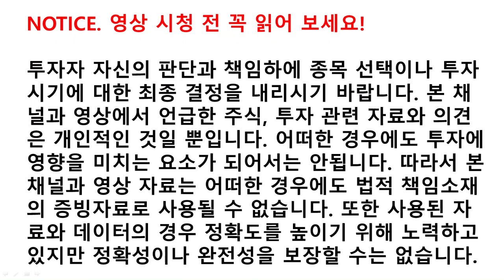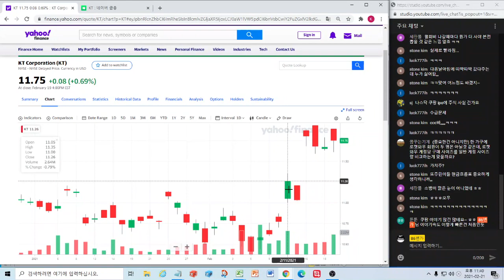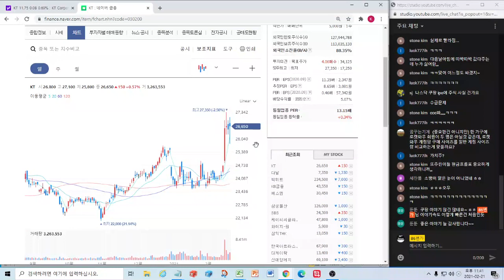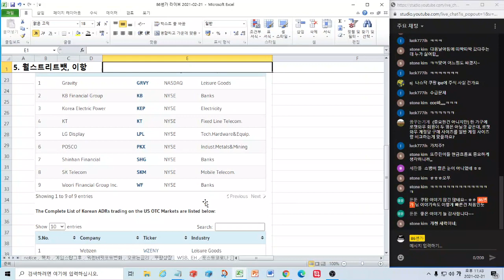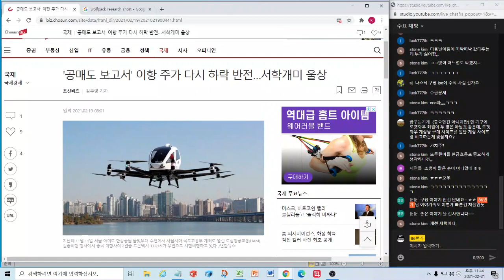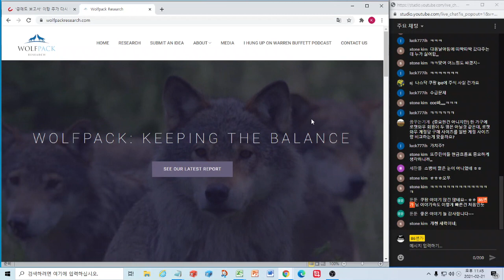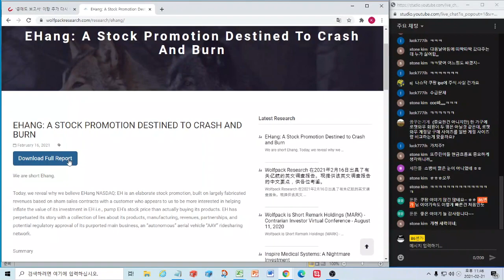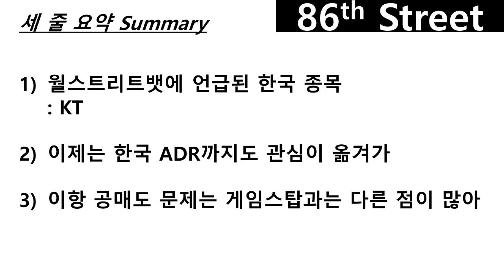월스트리트뱃에 등장한 한국기업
2021년 2월 21일 라이브 방송 편집 영상입니다.

올초 게임스탑 열풍을 불러온 레딧의 월스트리트뱃, 여기에 한국 기업도 등장하였습니다. 바로 KT인데요 구체적으로 한 번 살펴보았습니다.